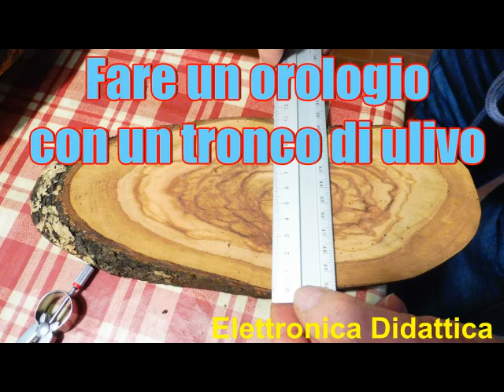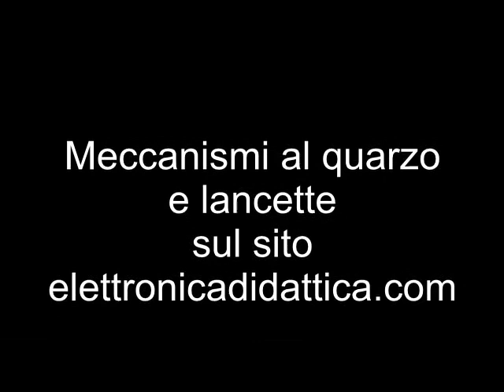Orologi in legno di ulivo ecco un progetto fai da te. Come realizzare un orologio da parete in ulivo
Realizziamo degli orologi da parete in legno di ulivo. Prepariamo il legno, scaviamo il legno per l'incasso, trattiamo il legno e procediamo al montaggio dell'orologio con accessori e lancette e mettiamo i numeri delle ore.